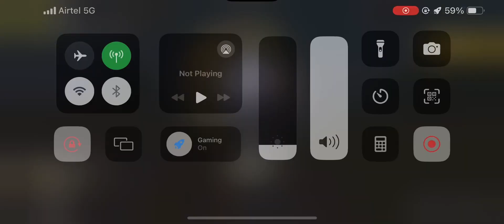Bgmi Only rush game play 😱Only for Bgmi @GUJJUISLIVE7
Bgmi Only rush game play 😱Only for Bgmi ​⁠